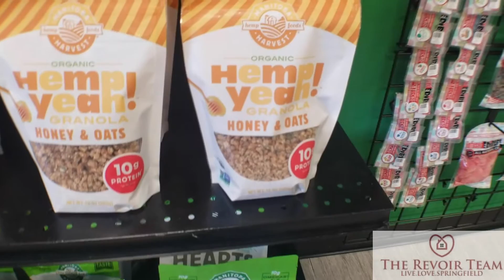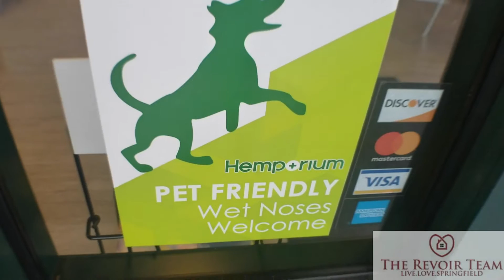Springfield Living: What is CBD? // Hemporium in Springfield // The Healing Powers of Cannabis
Recently, towns all over have been popping up with dispensaries displaying products like CBD and edibles. If you’re like me you’re wondering what the heck is CBD and what are these shops contributing to our communities? There is a stigma around them that I was not ready to believe in, so I decided to head over to Hemporium at 4139 S. National Avenue and find out for myself.

I spoke to Holly, a professional at Hemporium, who used to teach for twelve years. Holly made the switch because she is passionate about the healing power cannabis has and wanted to mix her profession in with her passion to inform and introduce others to the benefits as well. This aspect is something that makes Hemporium different from all the other dispensaries out there; they are committed to educating their community about all things cannabis related. They offer free consultations to ensure every question you have is answered and that you get the proper product for your needs and your budget. Classes and table talks are also offered at Hemporium on a weekly basis. To find out more about any of those, you can check out their facebook, pop into the shop, or visit their

After speaking with Holly, I can say that the stigma couldn’t be more wrong. She went into depth about all of the different parts of cannabis and that the psycho active aspect of it is referred to as THC. Majority of the products they offer in their shop does not contain this component and it is very easy to get the treatment you need without getting high. Their boutique is filled with all different sorts of products from edibles, cartridges, oils, pills, and topical lotions. There is truly something there for anyone to benefit from, even your furry friends! That’s right, they offer products for your pets too! Whether you have a frosted face with arthritis, or an animal with anxiety or an attitude, they’ve got you covered.

If you are at all interested in learning about the benefits of cannabis I definitely recommend seeing for yourself and going into the shop. All of the professionals that work there are highly educated on all their products and can match you with exactly what you need to be the best version of yourself, whether you need something for pain, anxiety, migraines, they’ve got it all. Many of their products are Gluten Free, Vegan, and 100% organic and are open Mon-Sat: 10am-7ish and Sun: 11am-5pm.